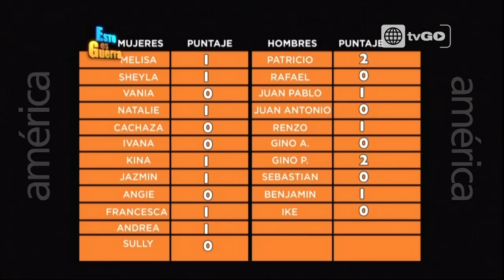esto es guerra séptima temporada 23-09-2014 parte 4/5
Mira el programa del 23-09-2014 sin cortes en HD a través de america tvgo

esto es guerra septima temporada 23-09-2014
El tribunal decide poner a todos los guerreros en sentencia. Sheyla Rojas venció en lucha libre a Kina Malpartida.

Mira el programa transmitido el Martes 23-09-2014 en YouTube por este